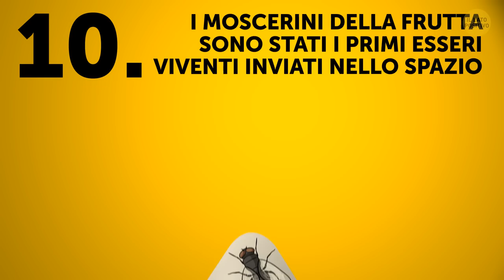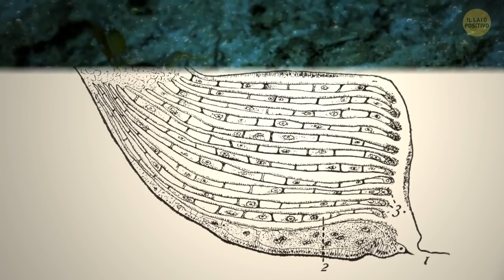Se Vedi Questo Insetto nell’Acqua, Scappa Subito